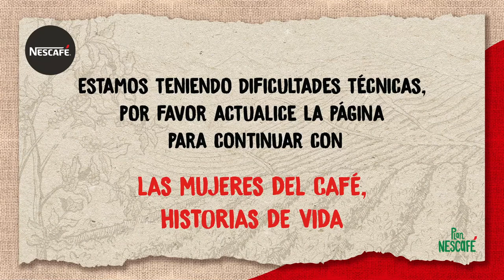[Nestlé] Las mujeres del café, historias de vida.